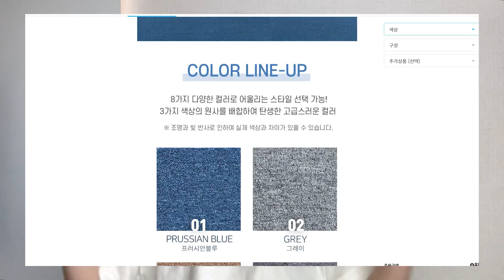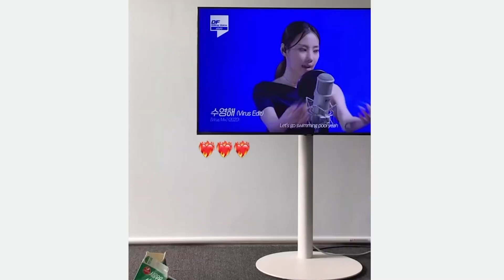랜선집들이, 신혼집 룸투어, 전세집, 군인관사 인테리어, 타일카페트, 신혼가구 추천, 타일카페트, 삼성 비스포크, 원형테이블, 모자이크 타일, 오늘의집, 집꾸미기, 소품 추천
00:00 인트로
00:21 우리집은 선택과 집중이다
01:47 갤러리야 뭐야~
03:21 타일카페트 존좋
05:59 거실
11:51 부엌
14:08 침실
17:27 서재, 옷방
18:21 군인관사 현실

안녕하세요. 실버라이너입니다.
지난번 룸투어 영상 많이 좋아해주셔서 관사 룸투어도 준비해봤습니다!!
이번엔 오빠가 카메라를 들고 찍어줬는데,,,
다 찍고 나서 편집하다보니 거친 숨소리와 침삼키는 소리가 제어가 안되더라구요...
온갖 프로그램 툴 다써보다가 더이상 업뎃이 늦어지면 안될거 같아 이렇게 올립니다!!
(내가..!! 구독자!! 천명만 넘으면!!! 진짜!! 마이크 산다!!)
우리 오빠 숨소리 예쁘게 봐주세요 ~ ㅎㅎ

** 영상 속 제품 가격은 정가 기준으로 작성하였습니다. (사이트나 시기에 따라서 가격이 천차만별)
** 궁금하신 점 댓글 달아주시면 답변드릴게요~